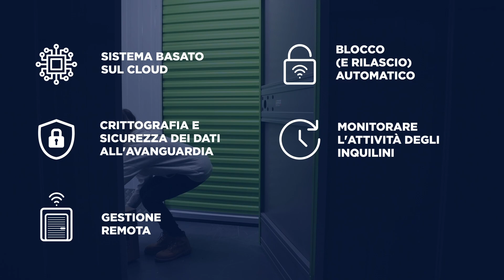Janus International Europe - Il Tuo Partner Di Self Storageper Soluzioni Sostenibili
Janus International Europe è un fornitore leader di soluzioni di self storage sostenibili, specializzato nella consulenza, progettazione, produzione, layout e installazione di unità di self storage. Siamo anche esperti nella tecnologia di automazione delle strutture e di controllo degli accessi, offrendo prodotti pluripremiati Nokē Smart Entry system.

La nostra sede centrale europea ha sede nel Regno Unito e abbiamo stabilimenti di produzione sia nel Regno Unito che nel Regno Unito Polonia. Gestiamo progetti di self storage di tutte le dimensioni, dalla nuova costruzione agli aggiornamenti e ampliamenti di strutture esistenti.